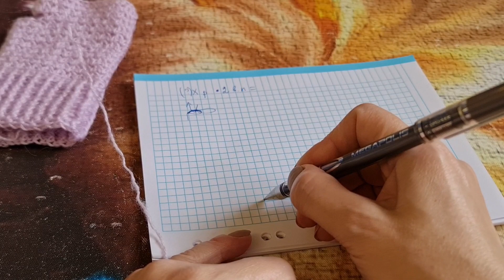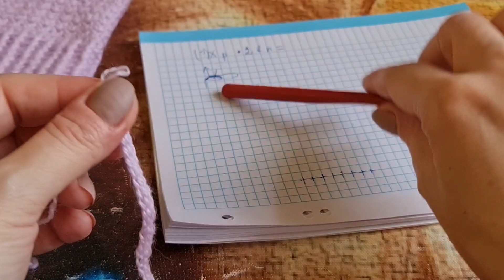Мастер-Класс Митенка крючком часть 1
👆🏻 На видео начало вязания - эластичный шнурок 👆🏻

🧶 Для митенок полушерсть/шерсть/ангора 330-550м/100гр, расход ~ 50гр👆🏻

👗Вязание крючком женской одежды
👇🏻Наши Мастер-Классы 👇🏻